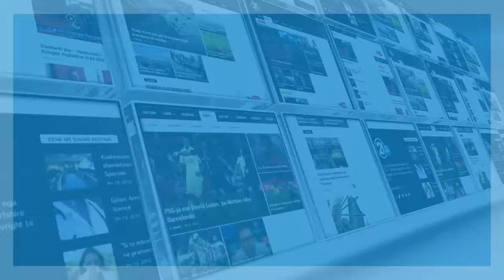340 mijë euro për urën që lidh fshatrat Plemetin e Hamidi - 01.08.2016